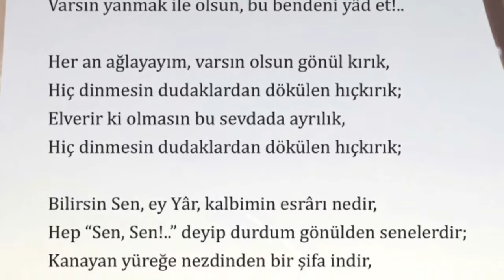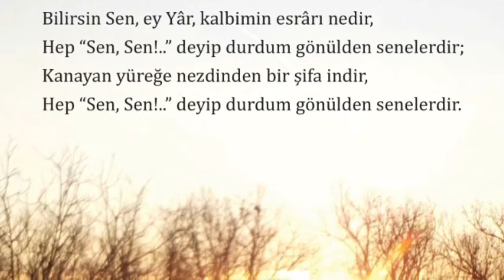Hep Sen Deyip Durdum